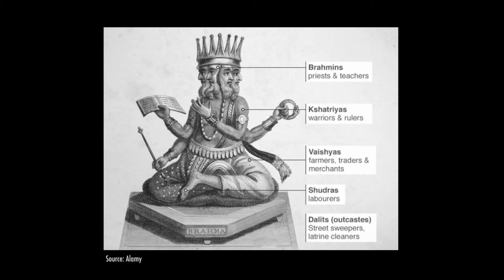400 years old heritage (Pottery as a caste system in India)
Have you heard about caste system in India?
Caste system refers to a strictly regulated social community into which one is born and today we visit one of them :) We are in Kumhari village right now and these people over here they are making pottery! (Kumhari pottery means pottery)

Meet wonderful Master Razzak whose family is making pottery since 400 years and passing the skills from generation to generation. This is definitely must to do when visiting Jodhpur in Rajasthan, India.

Anna

Contact to Master Razzak:
Main Pali Road, Luni Choraya, Kankani, Jodhpur, Rajasthan, India